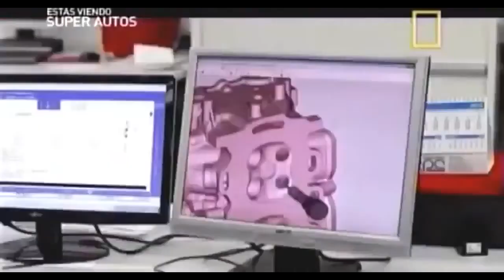DOCUMENTALES - FERRARI LOS COCHES MAS RAPIDOS DE MUNDO ESPAÑOL